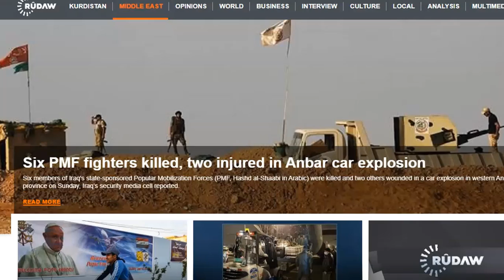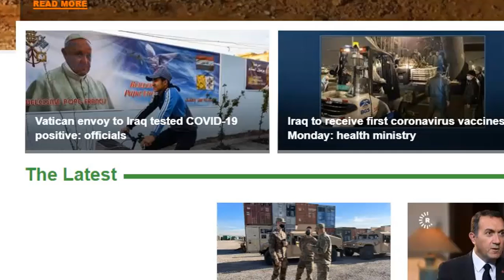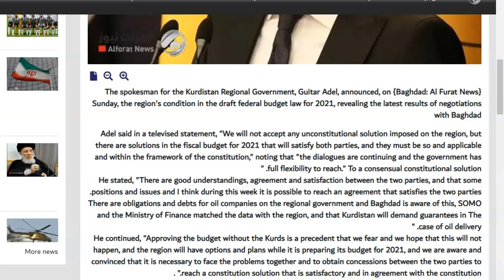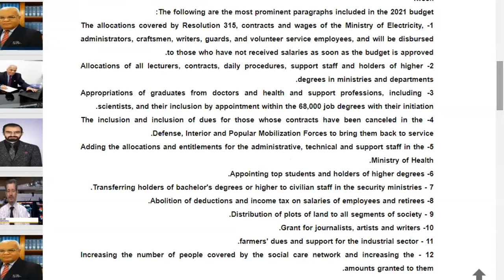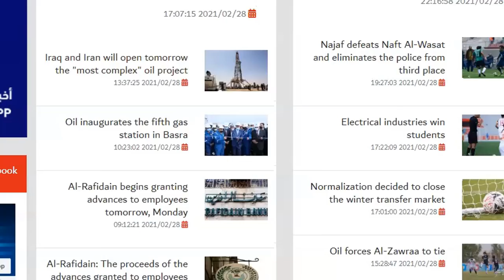IRaQ Brief Update | Will We See A Budget Vote?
Will We see Iraq 2021 Budget Vote Soon?  Iran cancels flights to 32 countries.

Protect, Prepare & Position Yourself For Wealth
★Easy Access To Physical Silver & Gold
★Your Own Silver & Gold Digital Wallet
★Free 7 Steps To Freedom Guide
★Passive Income
Thanks for visiting Rapid Updates Channel to receive your weekly dose of the Iraqi Dinar, Silver & Gold Updates and others in Rapid Form!

While The Rapid Updates Channel is fairly new, I am not.  I've spent several years researching the Iraq and it's "Dinar" and have created 100's of videos on Iraq's country and government.  Before the pandemic I ended my Dinar research channel "Global Currency Research" to focus on other projects.

It was Nice To Detach from the "Iraqi Dinar" for awhile.   I found out later the Dinar is still worthless and not much has changed but here I am.

...I'm back to serve the community in a better way that I believe is HEALTHIER for the anxious dinar investor.

I believe video updates can be done faster,  spending LESS time on updates and leaving MORE time on you building wealth and living your life!

Rapid Updates will be short & quick, bite size videos.

No need to Ramble on making 20 minute long videos and wasting your time.

Thanks for supporting my channel.  I will only recommend products or services that I currently use and have had great service.  Thank you for supporting the channel.